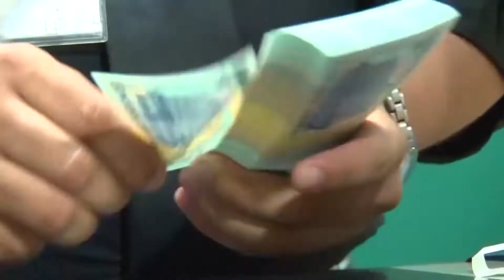PLAN 20/20 HABLA SOBRE BENEFICIOS DEL TLC CON COREA DEL SUR.